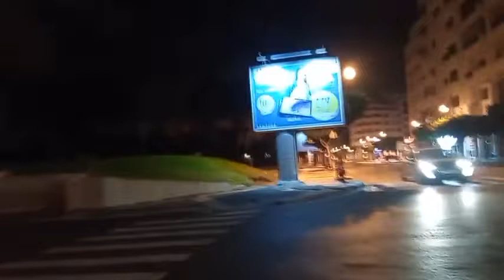مباشرة من طنجة: أجواء هادئة ومثيرة بشوارع عاصمة البوغاز